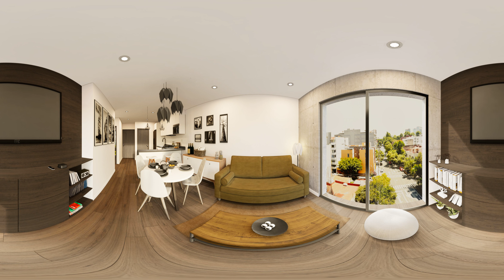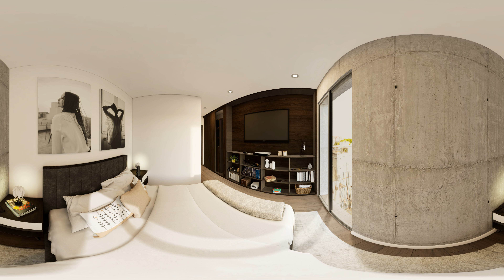Video 360 Pennsylvania Ciento3 // recorrido virtual